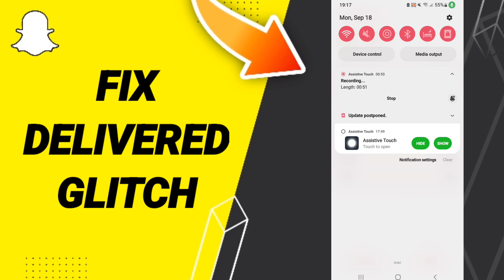How To Fix Delivered Glitch On Snapchat App